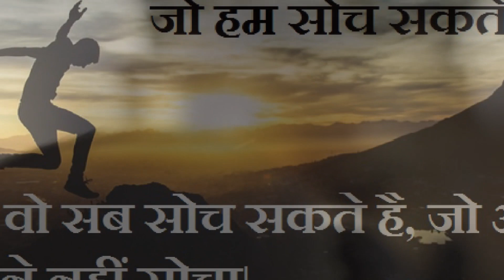177 Motivational WhatsApp Status Video 2020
haan main pagal hoon status | Best Motivational WhatsApp Status Video 2019 | Killer Attitude WhatsApp Status video 2019